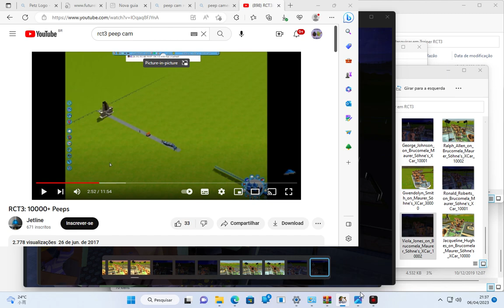accident rct3 x car police